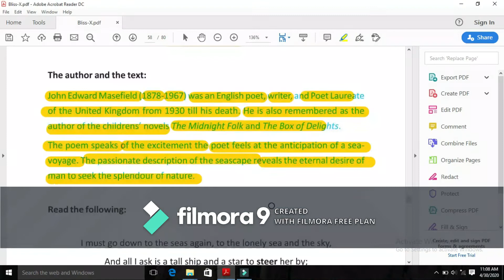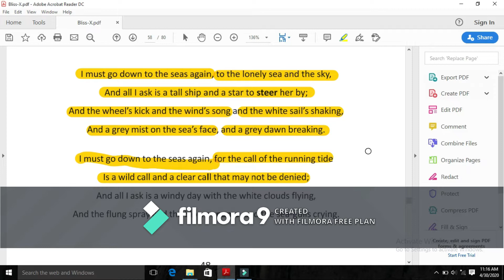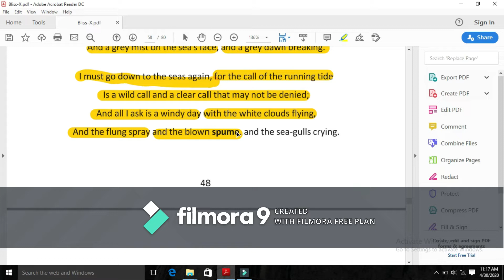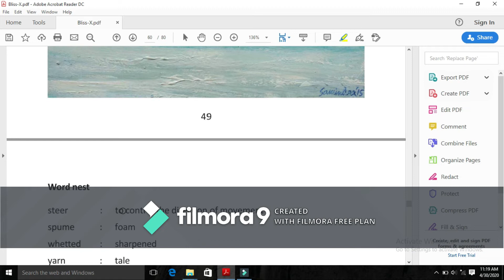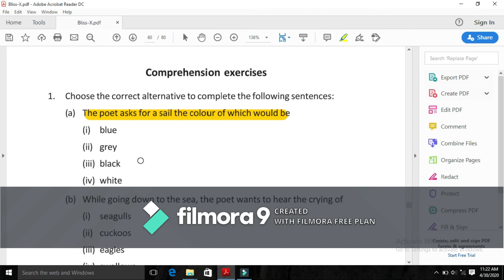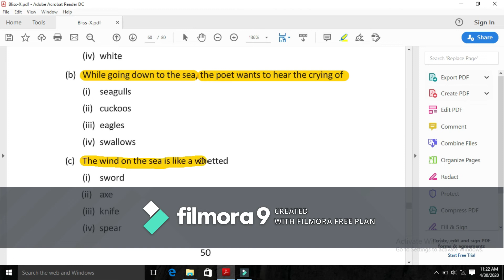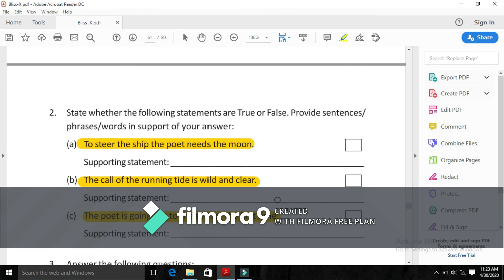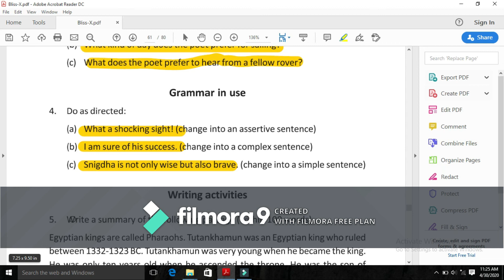Sea Fever Class X Short discussion Part 2